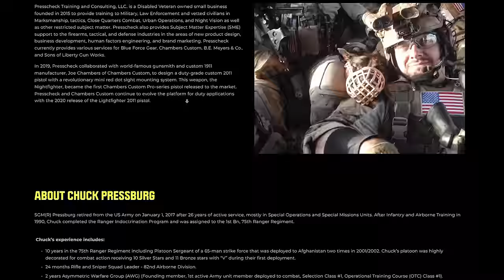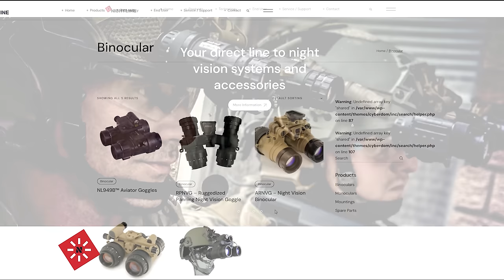Civilian Offensive Handgun Concept ft Chuck Pressburg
Go check out @presscheckconsulting3449, and thanks Chuck for helping me out on this video.

A p365, glock 43x, hellcat, and many other stagger stack handguns offer the same on paper performance to a full-sized 3000 dollar 2011.
So why do many shooters still prefer running larger handguns?
The answer is pretty obvious, but today I get into a bit more nuance.

Products:
Pricing is listed in "US Citizen Customer Price List"
shortly to discuss tubes, specs, and more.

SubscribeStar (Help directly fund the channel)